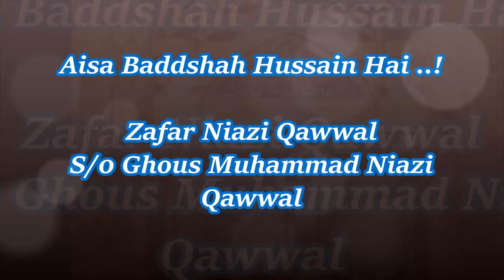Aisa Badshah Hussain Hai - Zafar Niazi qawwal - Imam Hussain Qawwali